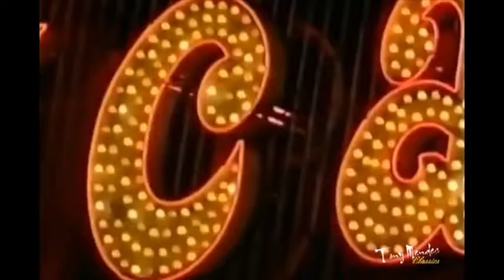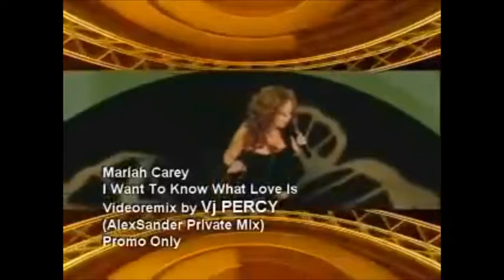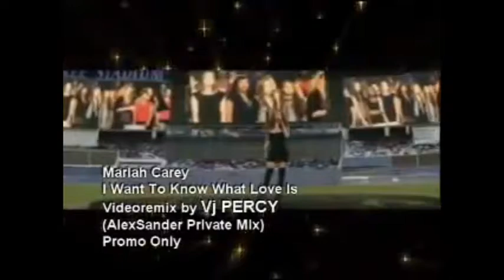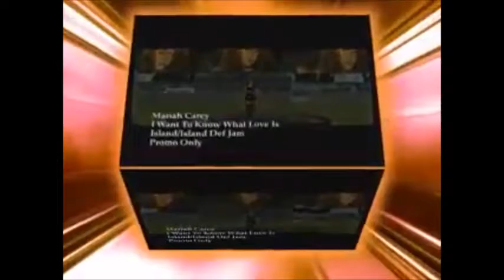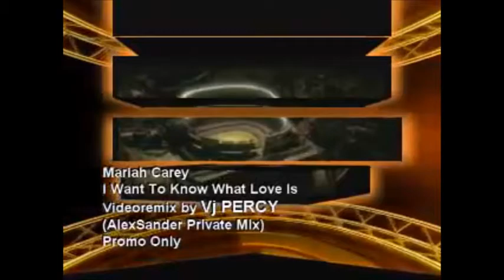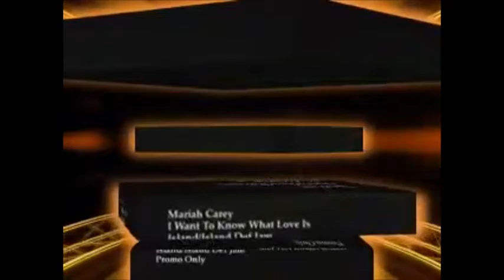REMIXED ANTHEMS VIDEO REMIX. VJ JUAN MIRANDA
I Wanna Dance With Somebody,Finally,Give Me Tonight,Umbrella,I Wanna Know What Love Is